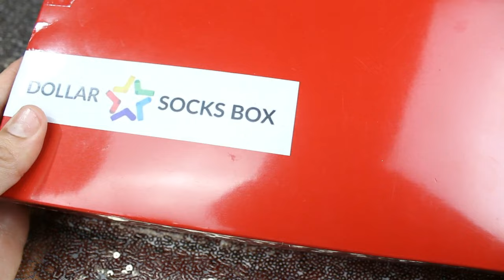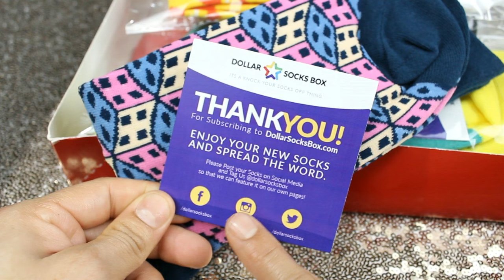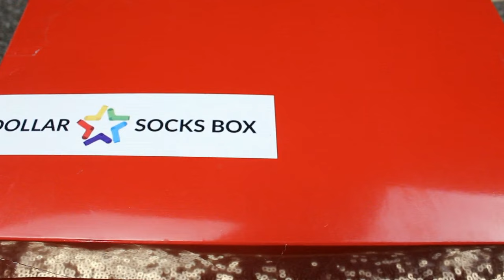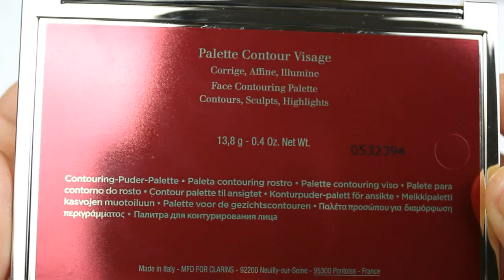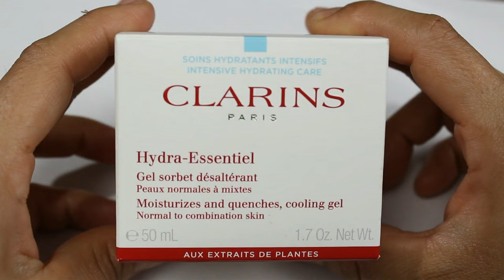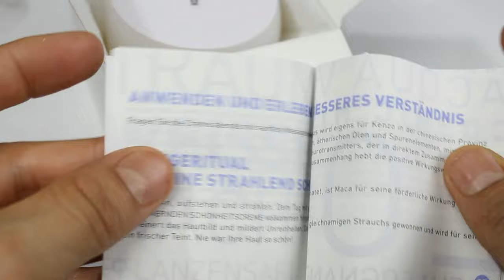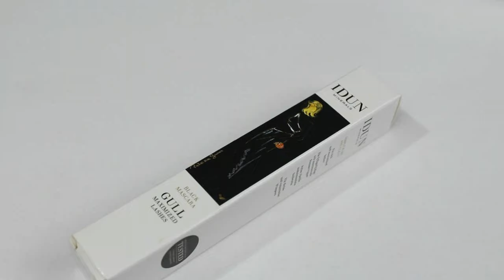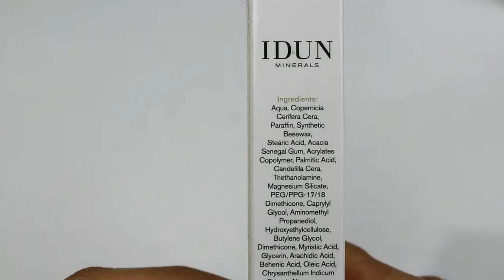Recibe productos totalmente gratis y sin costos de envío con octoly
Compañía octoly

Kenzoki cosmic night cream

Real techniques brushes no 102